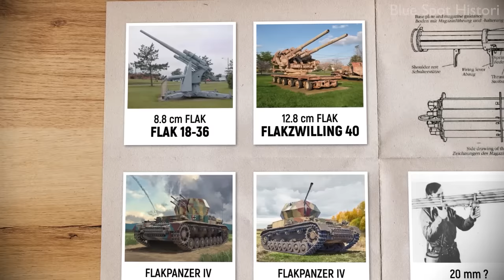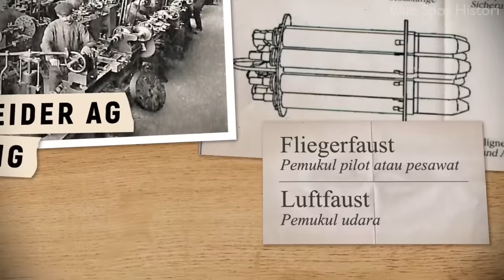FLIEGERFAUST: Peluncur Roket Pemukul Pesawat Sekutu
Kalian tidak perlu kaget bahwa Jerman pada era Perang Dunia Kedua adalah negara yang penuh dengan inovasi, terutama di bidang militernya. Salah satu inovasi yang menarik... mungkin lebih tepatnya inovasi yang muncul di saat situasi mulai tertekan... yaitu peluncur roket perorangan yang khusus untuk menjatuhkan pesawat-pesawat sekutu.

Kalau senjata anti tank perorangan seperti Panzerfaust, kalian sudah pasti tahu, tapi kalau senjata anti pesawat perorangan di era Perang Dunia Kedua? Kalian perlu tahu. Inilah Fliegerfaust, senjata anti pesawat perorangan yang dikembangkan oleh Jerman.